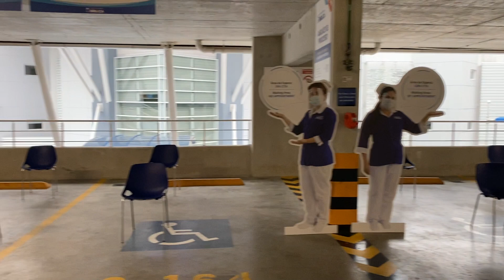goodbye pop-up CAMPER VAN LIFE! 😢 | Ep 9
Left Costa Rica with PURA VIDA vibe! This is the last episode so goodbye Camper Van life! So sad to leave but we are both looking forward for our Peru adventures! Thank you so much for supporting the Camper Van life or Truck Camper series! Hope you guys enjoyed it!